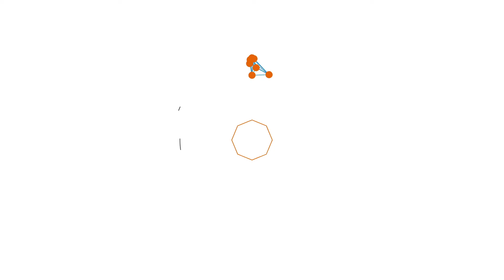Tepung Tawari Jamaah Haji, Afandin Ingin Para Haji Lebih Miliki Kepedulian Sosial